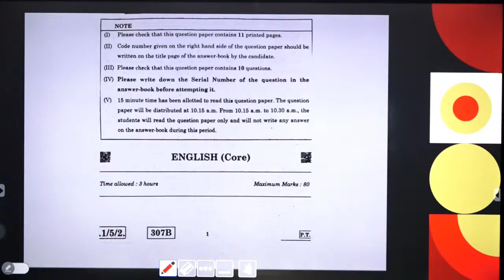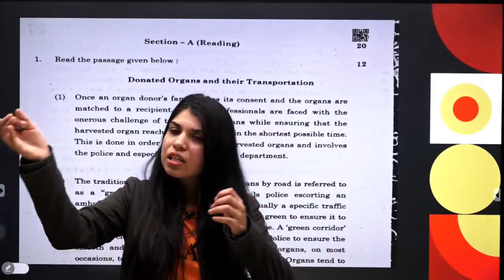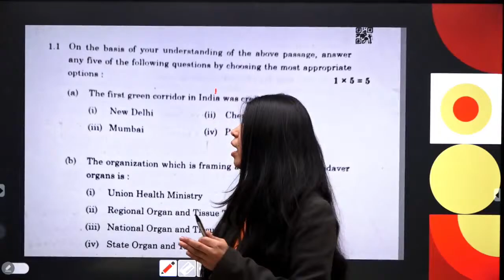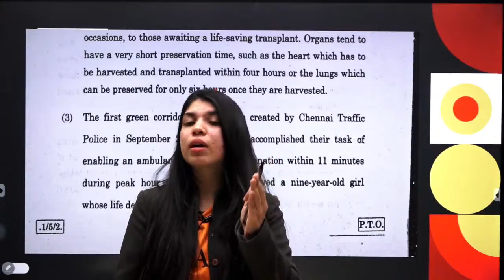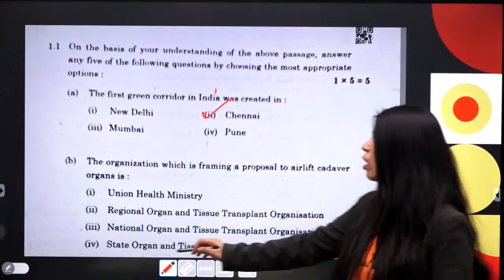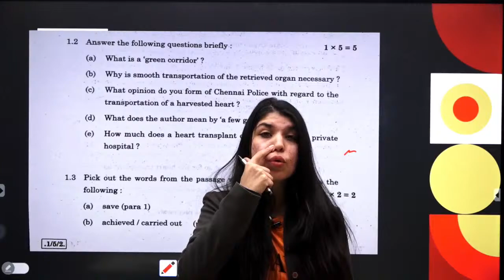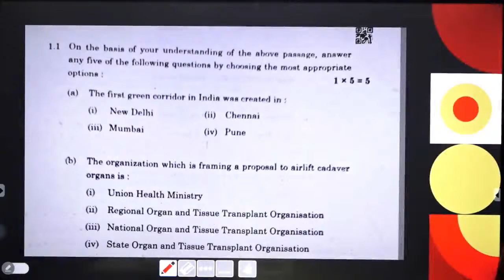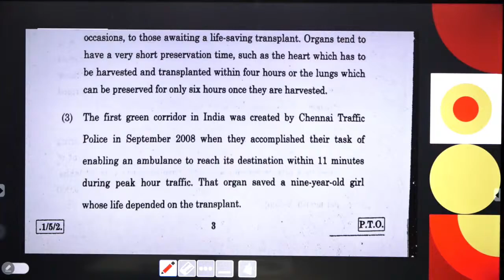C.B.S.E Class 12th English | Previous Year Question Paper with Solutions 2019 | EkEdu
Welcome to India's leading online tutorial YT channel.

NEET 2021-22 and IIT JEE 2021-22 preparation strategies learn From EkEdu NEET IIT JEE.

Our goal is to educate each and every student with the best creative ways and guide them properly so that they can excel in their future preparation journey and achieve their goal efficiently.  Please Come and join us so that we can work with you to make a better future for you. We promise you to deliver quality education, mentor you, be with you in your preparations for 11th,12th Board, NEET, IIT etc. exams. We also guide you to the upcoming neet 2022 & 12th board 2021 along with IIT JEE 2021, 11th board.

➡️ Best Exam Preparation Tips & Tricks
➡️ Most Imp Exams Videos
➡️ How to Crack Exams Tips
      Lectures and also 11th &12th Physics,11th & 12th Chemistry,11th & 12th Biology,
      11th & 12th Maths

Free Live Interactive with India's best Teachers on Eklavya Master Classes

class 12 english book pdf
class 12 english chapters summary
class 12 english solutions
12th english book answers
class 12 english flamingo
vistas class 12
class 12 english solutions vistas
12th english book answers
ncert solutions for class 12 english vistas the third level
class 12 english flamingo chapter 1 question answers
english core class 12 important questions with answers